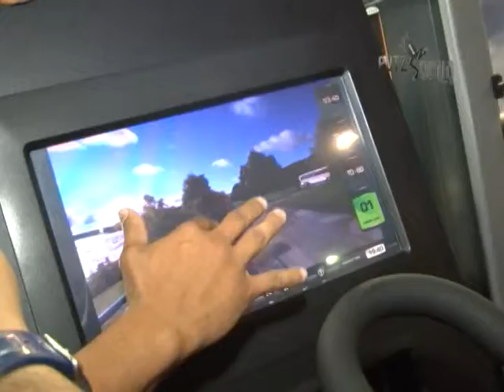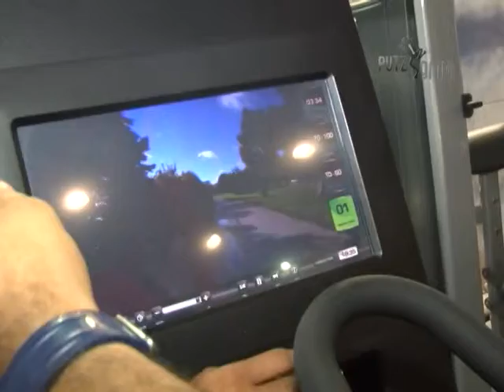PUTZ GRILA 23º FEIRA FITNESS BRASIL BLOCO 03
PROGRAMA DE HUMOR DA REGIÃO METROPOLITANA DA BAIXADA SANTISTA.